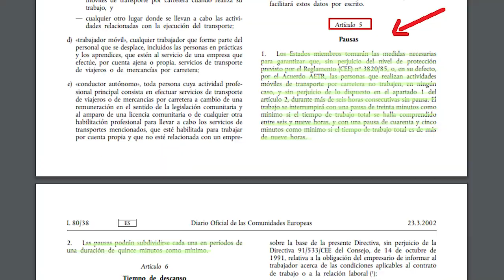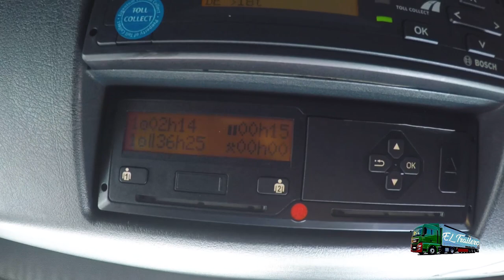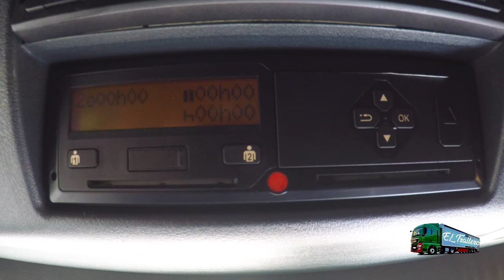# 19. RUTAS ALEMANAS Wildberg - Nagold🌄| PAUSA ANTES DE CUMPLIR 6 HORAS DE TRABAJO🛃.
Estoy en Instagram como rayito_el_trailero. Instala la aplicación para seguir mis fotos y vídeos.